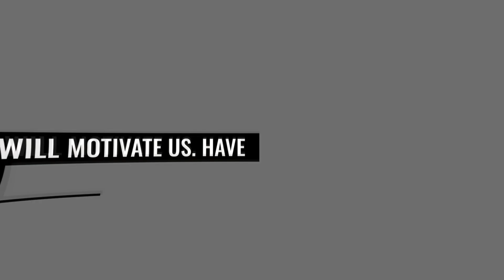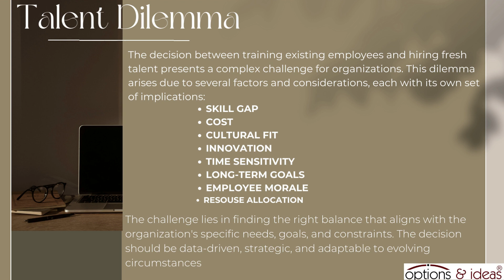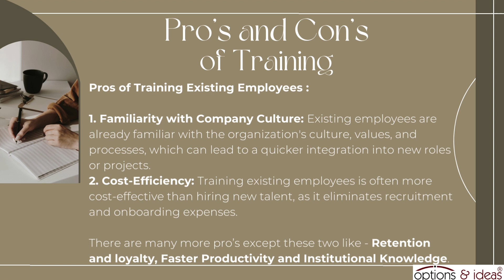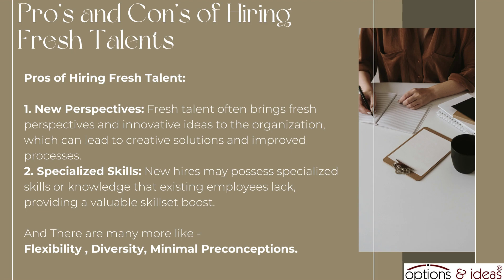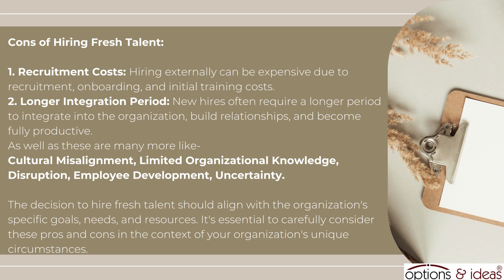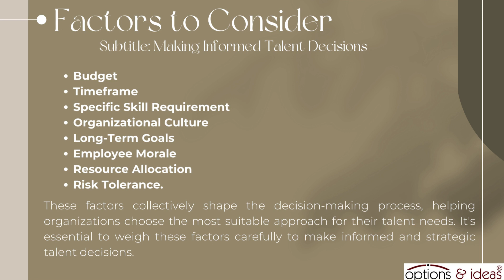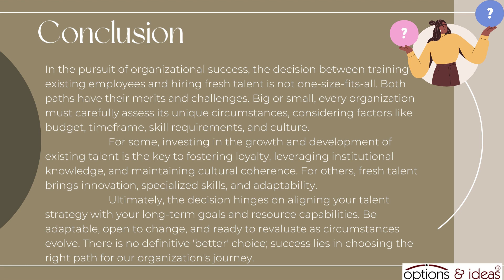The Secret to Boosting Employee Performance: Train of Fresh Hire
For job application -